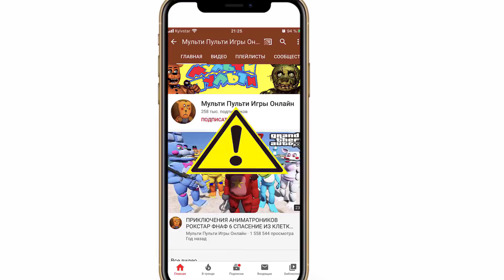КАК КОШМАРНЫЕ АНИМАТРОНИКИ СПАСАЛИ ФРЕДДИ ОТ БАЛДИ В ГТА 5 МОДЫ! ФНАФ GTA 5 FNAF Серия #1041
КАК КОШМАРНЫЕ АНИМАТРОНИКИ СПАСАЛИ ФРЕДДИ ОТ БАЛДИ И УЧИЛКИ  ГТА 5 МОДЫ! ФНАФ GTA 5 FNAF Серия #1041